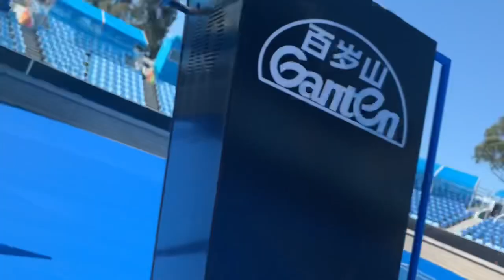Rod Laver Arena Showdown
Epic battle ended with the queen continuing her streak of 137 straight wins,  but I was happy to survive until a 6-6 tiebreaker.